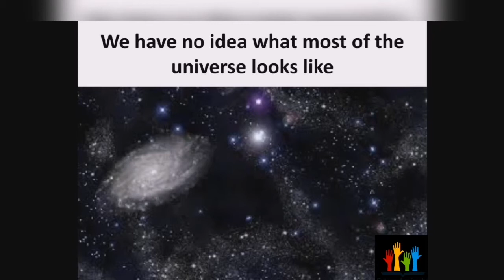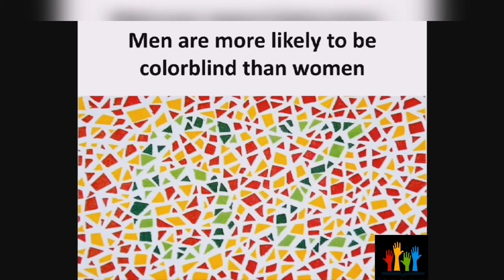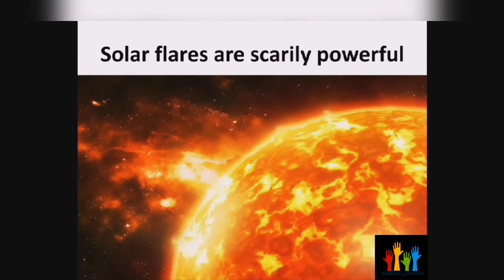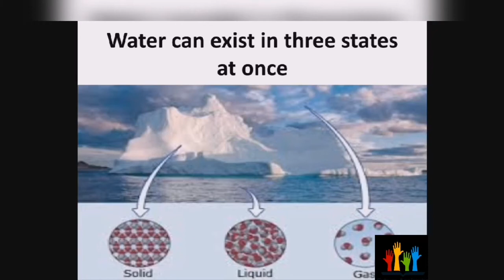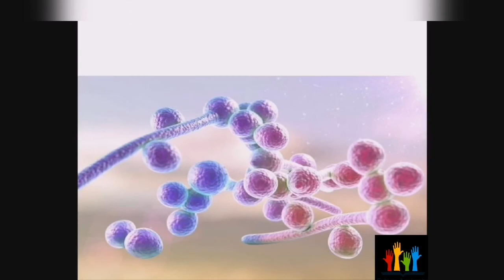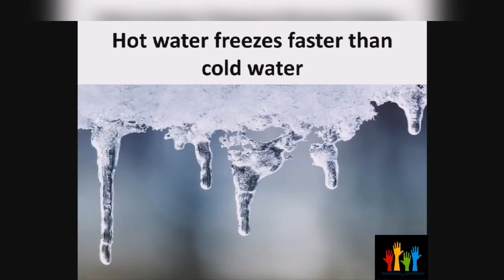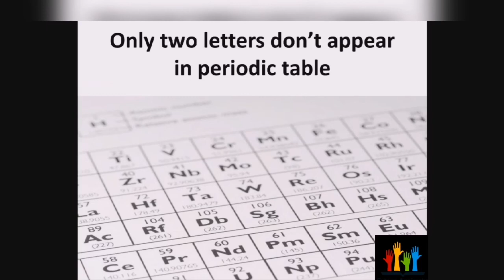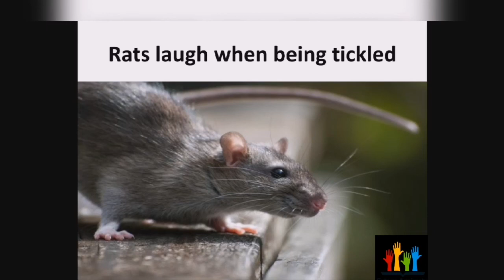Amazing Science Facts. Part 2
Have a look at the ideo and you will get to know amazing and interesting facts of science around the world